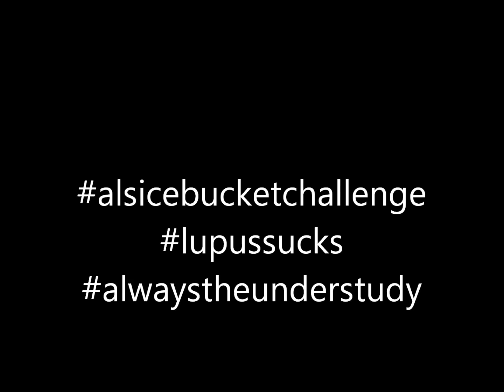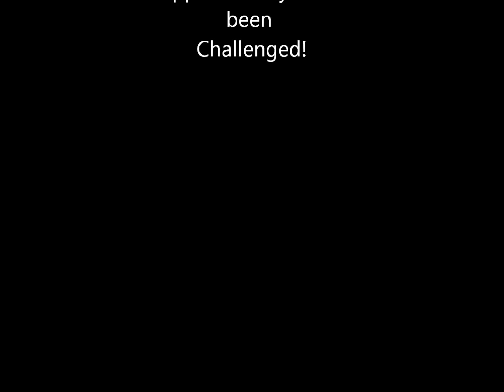Glens ALS Ice Bucket Challenge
Check out our Guitarist make ice cubes disappear for a good cause!